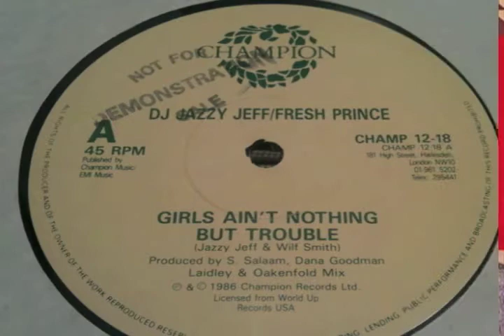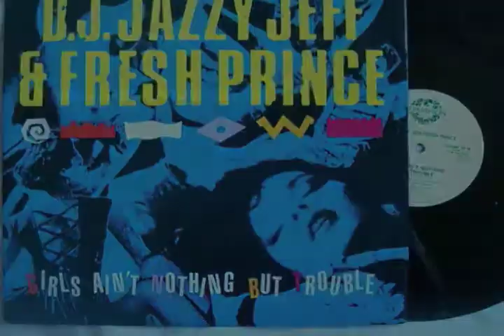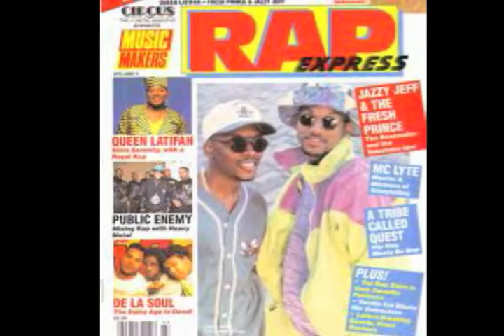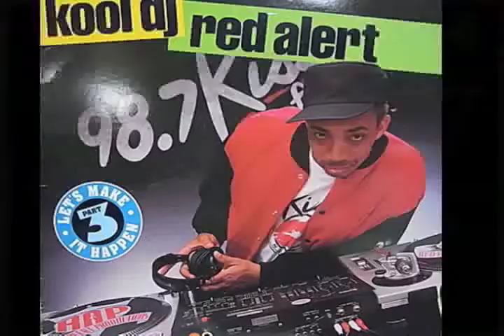98.7 KISS FM - KOOL DJ RED ALERT RAP SHOW (1986)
98.7 KISS FM MASTER MIX
KOOL DJ RED ALERT RAP SHOW 1986 - Featuring:
1. Biz Markie - "Biz Dance" 1985
2. DJ Jazzy Jeff & The Fresh Prince - "Girls Ain't Nothing But     Trouble" 1986
3. Beastie Boys - "Hold It Now, Hit It" 1986
4. Doug E Fresh & The Get Fresh Crew - "Nuthin" 1986